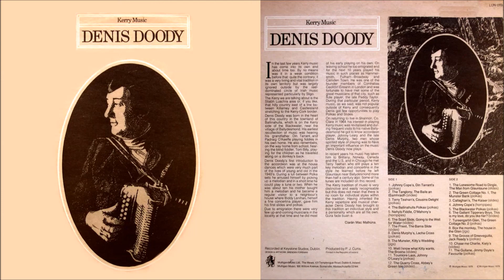Kerry Music [1978, LP] (Denis Doody)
"Kerry Music" LP (1978, Mulligan Records), traditional dance music from County Kerry and Sliabh Luachra region (Munster province, Southwestern Ireland) performed by button accordion player and composer Denis Doody. See tracklist below:

01 (A1) Polkas: Johnny Cope's/Din Tarrant's (00:00)

02 (A2) Slides: The Tanglony/The Baile an Tsamhraraidh (01:51)

03 (A3) Polkas: Terry Teahan's/Cousins Delight (03:51)

04 (A4) The Ballinahulla Polkas (05:37)

05 (A5) Hornpipes: Nehyl's Fiddle/O’Mahony's (07:21)

06 (A6) Slides: The Scart/Going to the Well for Water (10:02)

07 (A7) Slides: The Priest/The Barna (11:36)

08 (A8) Polkas: Dennis Murphy's/Lacha Cross (13:22)

09 (A9) Jigs: The Munster/Kitty's Wedding (15:09)

10 (A10) Slides: Well I Know What Kitty Wants/The Brosna (17:29)

11 (A11) Polkas: The Tourniore Lass/Johnny O’Leary’s (19:07)

12 (A12) Slides: The Quarry Cross/Abbey's Green Isle (20:53)

13 (B1) Slides: The Lonesome Road to Dingle/The Man from Glauntaun (22:58)

14 (B2) Polkas: The Green Cottage, no.1/The Munster Bank (24:31)

15 (B3) Slides: Callaghan's/The Kaiser (26:19)

16 (B4) Hornpipe: Johnny Cope (28:02)

17 (B5) The Blackwater Polkas (31:45)

18 (B6) Slides: The Gallant Tipperary Boys/This Is My Love, Do You Like Her? (33:29)

19 (B7) Polkas: Tureengarbh Glen/The Green Cottage, no.2 (35:14)

20 (B8) Jigs: Box the Monkey/The House in the Glen (37:25)

21 (B9) Polkas: The Groves of Gneenveguilla/Jack Reedy's (39:15)

22 (B10) Slides: Chase Me Charlie/Kiely Cotter's (41:03)

23 (B11) Polkas: The Gullane/Jimmy Doyle's Favourite (42:52)